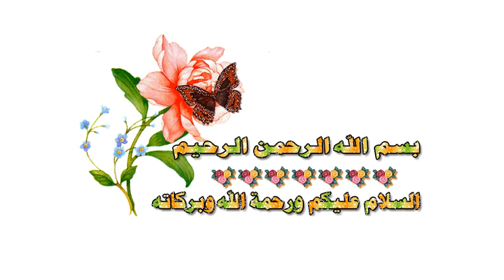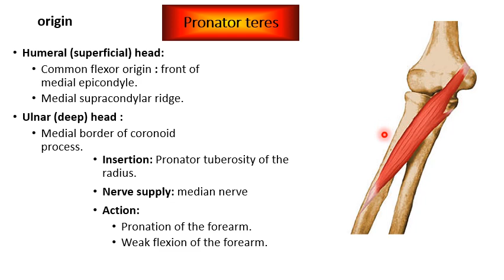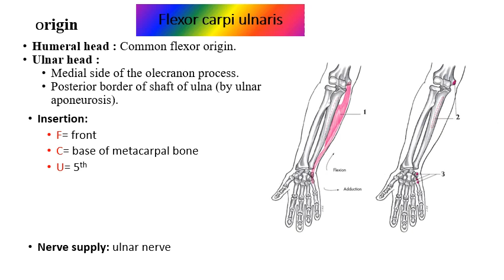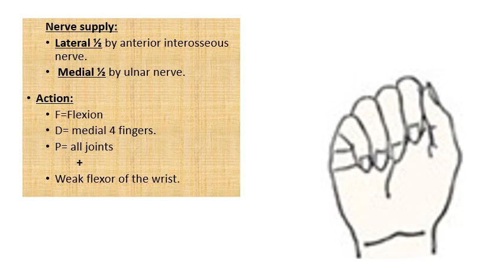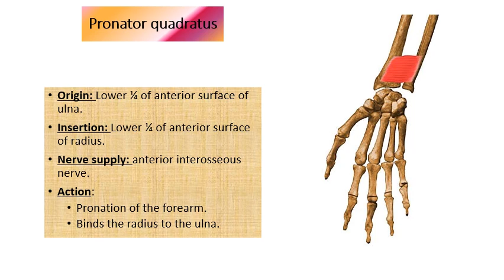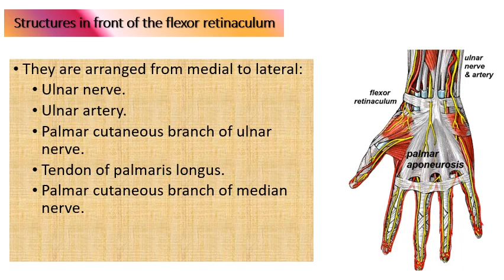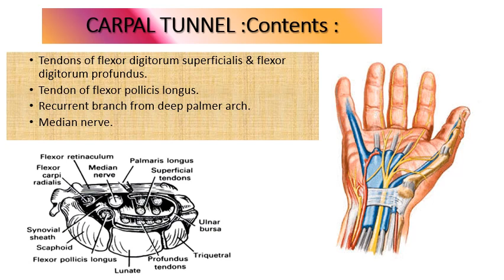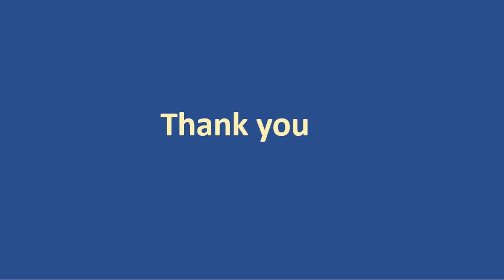MED Level 1 MUS1 flexor retinaculum